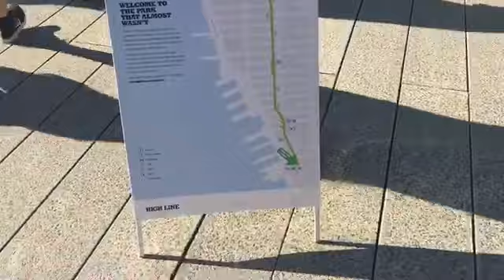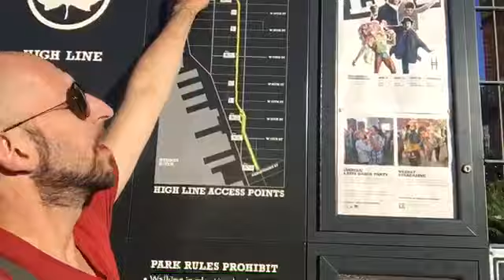New York: Chelsea, Hight line and Little Italy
Ultime assurdità in giro per New York!